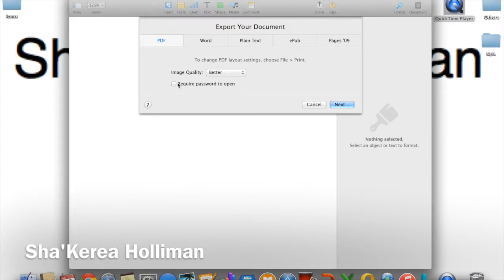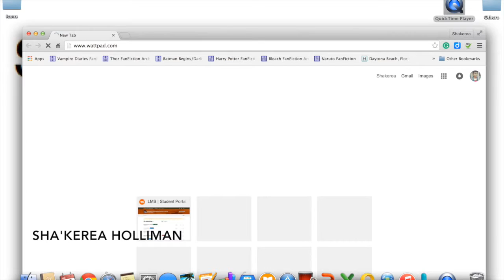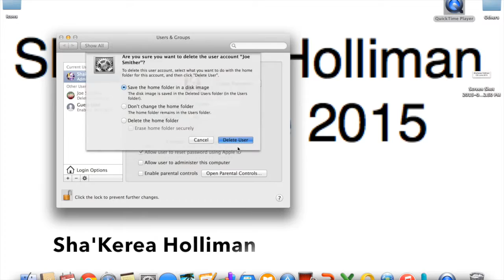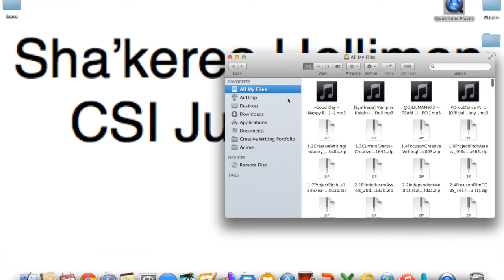INstructional Podcast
This video is about INstructional Podcast